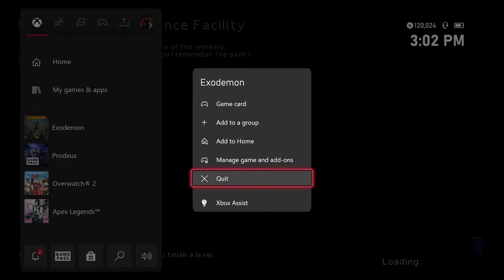[Part 1] Level 1 - 4 - Exodemon Playthrough Gameplay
You must make your way through maze-like levels, destroying hordes of enemies with your monstrous abilities.
Combining the destructive power of your symbiotic claws with a fast, sharp and fluid movement, you’ll become an indestructible alien killing machine.

In Exodemon you play as a scientist in the edge of the universe who was infected by an alien entity.
The symbiotic force is trying to take control, but you may find a way to control the beast on the confederation laboratories.
Resist the infection and blaze through various locations to reach the last escape pod before you lose what’s left of your humanity.